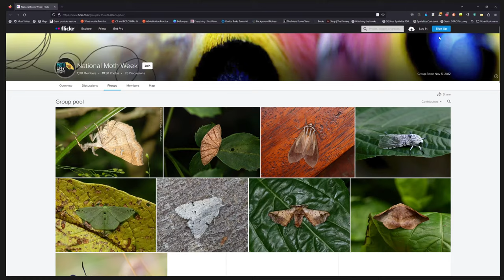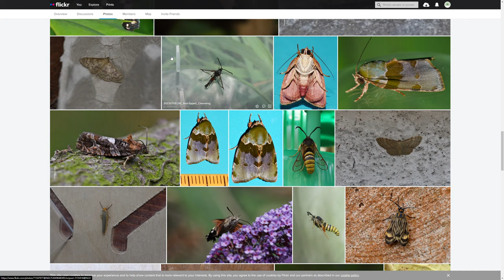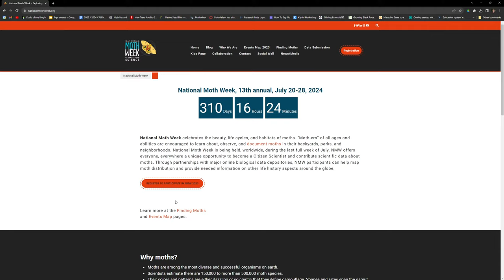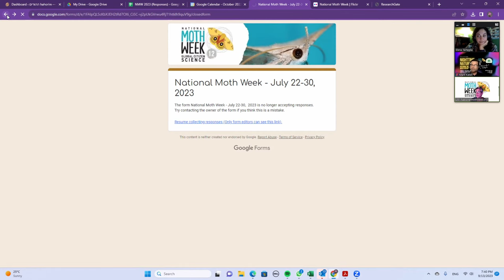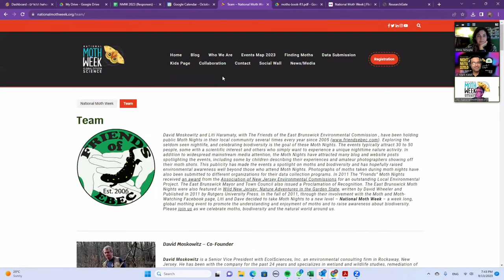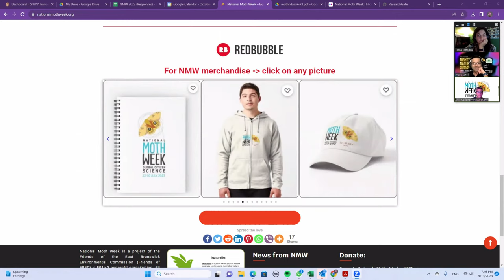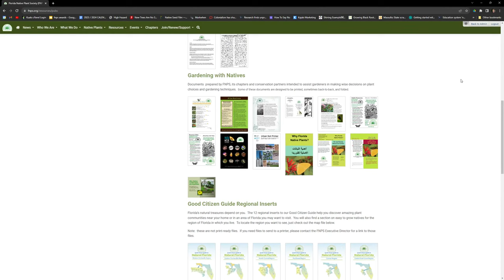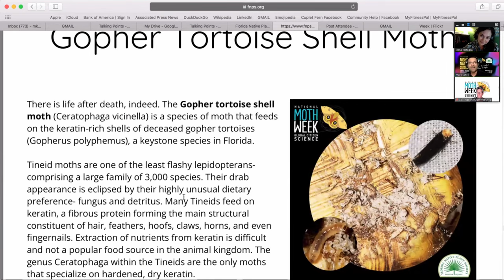FNPS After Hours: Nighttime Nature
Please join FNPS President Mark Kateli on a special FNPS After Hours series. This month, it's about nighttime nature and the spectacular global citizen science outreach that National Moth Week conducts annually.
Our guests for this special experience are Liti Haramaty and Dr. Elena Tartaglia.
Liti Haramaty is a founding member of the Friends of the East Brunswick Environmental Commission and a member of the East Brunswick Environmental Commission since 2002. Liti received a Master of Science degree in Ecology in 1987, for her work on morphology and ecological adaption in corals. Since 1999 she has been employed at the Department of Marine and Coastal Sciences, Rutgers University. She has been involved in a variety of research projects such as drug discovery from natural products, programmed cell death in phytoplankton and corals, human effects on coral reefs, and more.
Elena Tartaglia earned her PhD in Ecology from Rutgers University and is currently an assistant professor at Bergen Community College. Her research focuses on moths of the family Sphingidae, which are large, pollinating moths commonly called hawkmoths. She has studied various aspects of nocturnal hawkmoth ecology and behavior such as their abundance and diversity in fragmented urban systems, their nectar diets, and their role as pollinators in the urban landscape of the NJ-NY metropolitan area. She also studies day-flying hawkmoths, commonly called clearwing moths. Since these moths are mimics of bumblebees, she has been comparing their nectar feeding behaviors to the bees that they mimic and the nocturnal moths to which they are related. Though she began her graduate career as a plant ecologist, she has since embraced entomology wholeheartedly.
We will be happy to take some of your questions and comments live. Please join us as we learn more about nighttime nature.